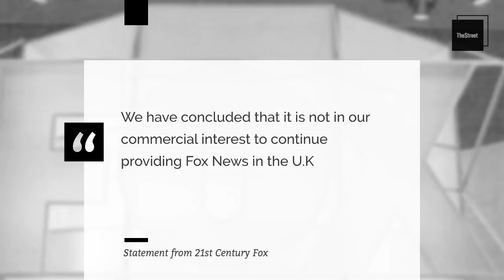You Can No Longer Watch Fox News in the U.K.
Sky SKY has stopped broadcasting Fox News in the U.K., claiming it was no longer viable due to low viewership.

The move comes as the British broadcaster awaits the government's decision on whether to refer its proposed takeover by Twenty First Century Fox Inc. FOXA to the competition regulators.

Sky stopped broadcasting the rightwing U.S. news channel Tuesday, Aug. 29, at 4:00 pm in London, after broadcasting it in the U.K. for 15 years, after the news channel's parent company 21st Century Fox concluded it was no longer commercially viable.

"Fox News is focused on the U.S. market and designed for a U.S. audience and, accordingly, it averages only a few thousand viewers across the day in the U.K.," a spokeswoman for the company said.